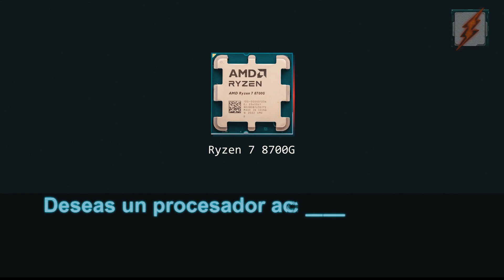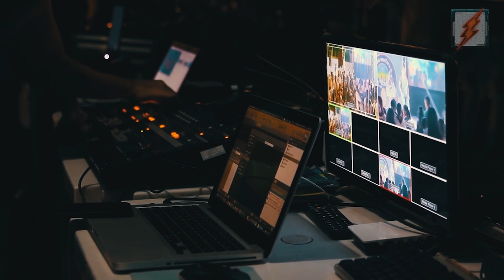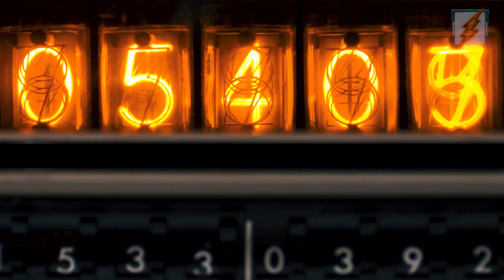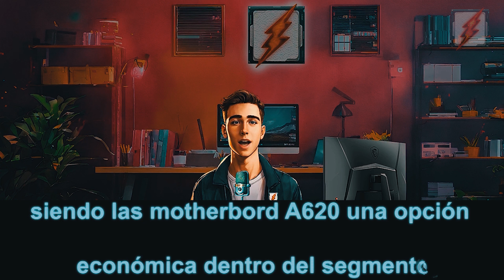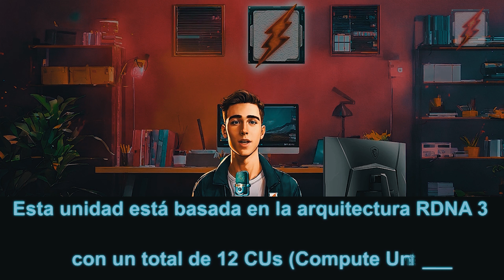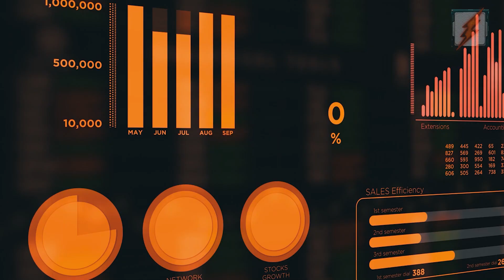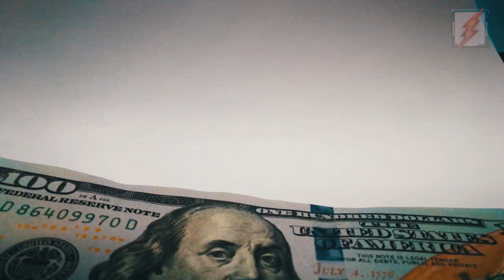AMD Ryzen 7 8700g ¿Qué tan bueno es en 2025? La mejor APU de todos los tiempos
👉🚨AMD Ryzen 7 8700g ¿Qué tan bueno es para el 2025? Streaming, Creación de contenido Youtube - Twitch

Entonces, estas pensando en armar una nueva PC y estas considerando el AMD Ryzen 7 8700g como tu procesador favorito. Esta es definitivamente una excelente opción, si buscas un procesador que pueda manejar el gaming, streaming y creación de contenido, todo al mismo tiempo.

En primer Lugar, hablemos de las especificaciones, el Ryzen 7 8700G es un procesador de 8 Núcleos y 16 Hilos, una velocidad base de 4,2 GHz y una velocidad turbo de 5,1 GHz, viene con 16 MB de cache L3 y 8 MB de cache L2.

👉Índice:
00:00 Ryzen 7 8700g.
00:30 Especificaciones técnicas Ryzen 7 8700g.
01:20 Como se comporta el Ryzen 7 8700g en juegos.
01:52 Streaming con Ryzen 7 8700g.
02:29 Consumo Energía y temperatura Ryzen 7 8700g.
03:00 Arquitectura Ryzen 7 8700g.
03:39 Motherboard para Ryzen 7 8700g.
03:58 Gráficos Integrados 780M en Ryzen 7 8700g.
04:45 Inteligencia Artificial en Ryzen 7 8700g.
05:19 Conclusión de Ryzen 7 8700g..